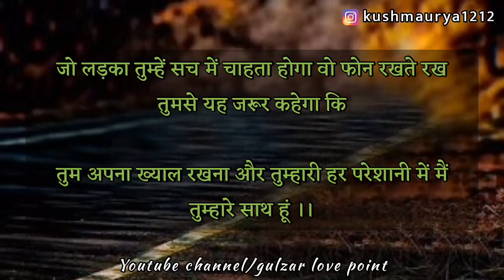room mein sab hota hai 💕💕💕 short video 😢 video